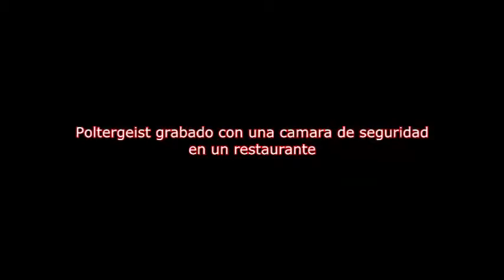PARANORMAL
GRUPO CREADO PARA EL DESPERTAR DE LA CONCIENCIA HUMANA